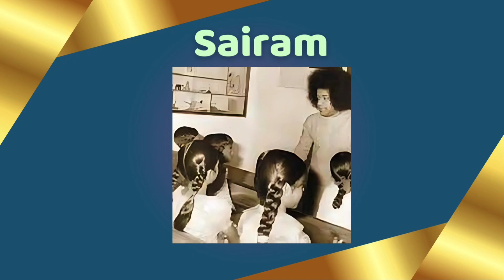Smt. Eeshwaramba Day - Dashavataram - Sathya Sai Avathram - May 6th, 2024, Prashanth nagar Mandir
Name: Parushurama Avatharam - Nene Sai Baba
Ramavatharam - Avatharimchinadu Bhuvina Sai Ramufu
Drama by - all groups of Bal Vikas Students